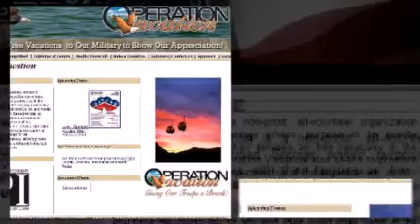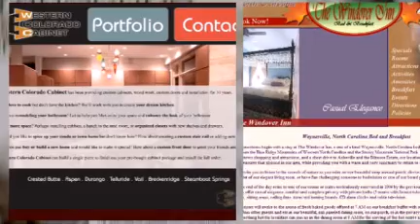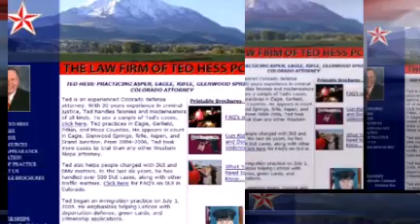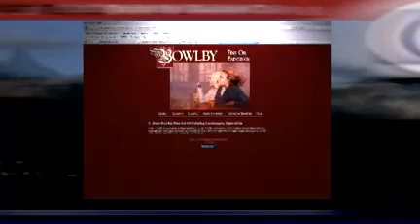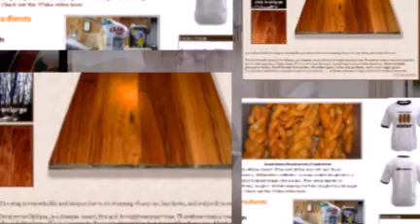Pride in Work Designs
A showcase of some of the design work we have created at Pride in Work LLC